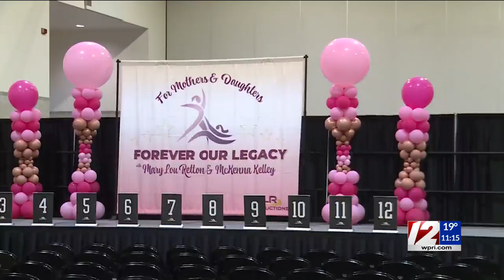Local gymnast's story brings Olympian Mary Lou Retton to tears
Former gymnast and Olympic gold medalist Mary Lou Retton was at the Rhode Island Convention Center hosting a gymnastics meet.